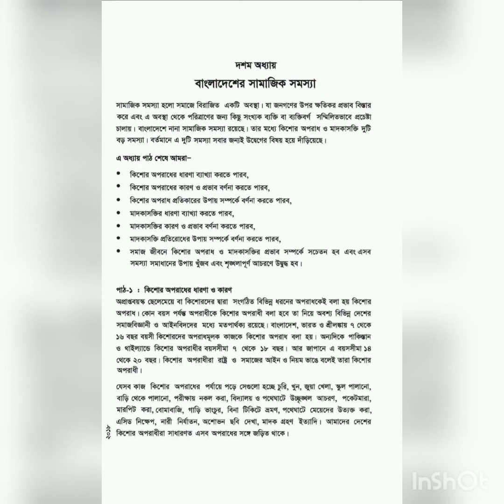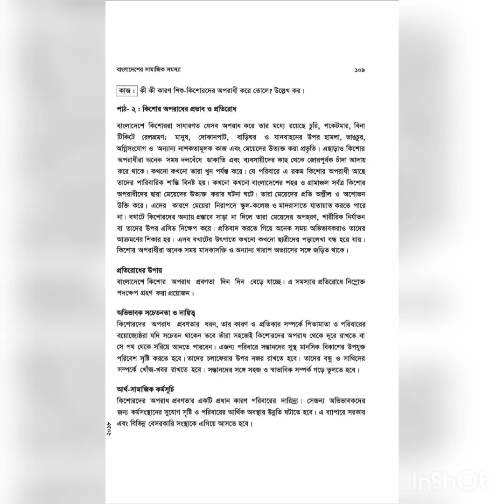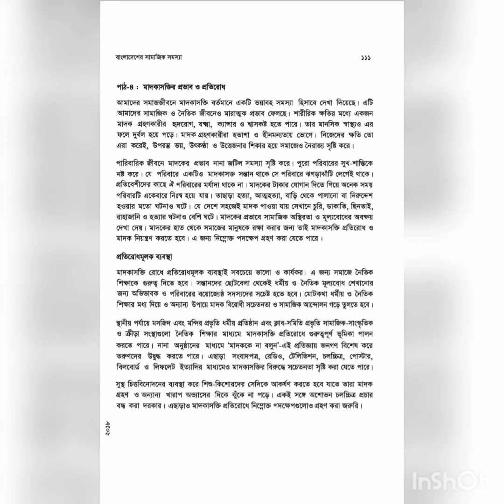class 8 lesson 10 Bangladesh and global studies analysis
Bangladesh and global studies analysis.

thanks William class room cheers.